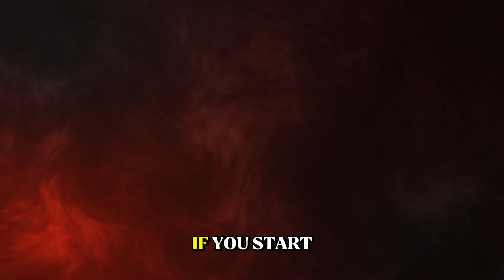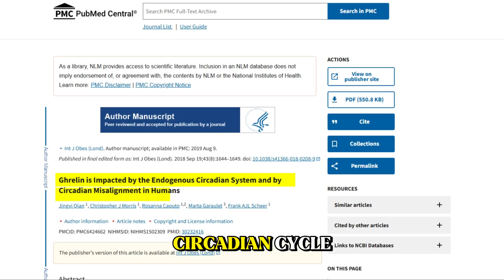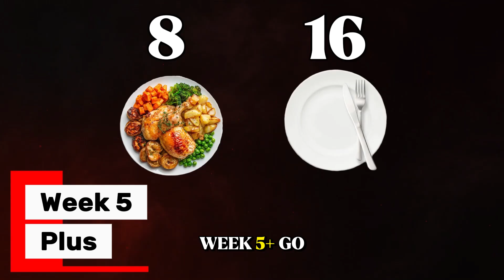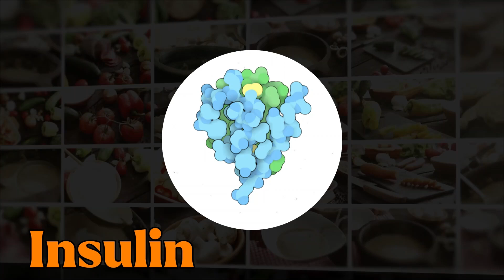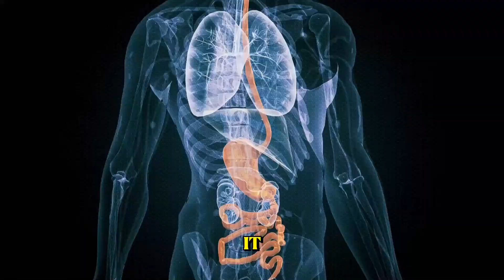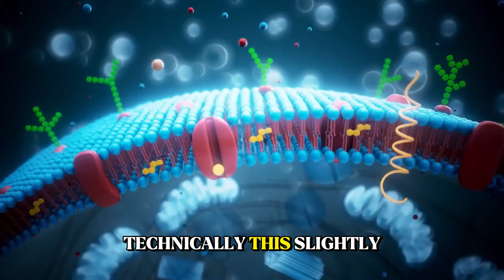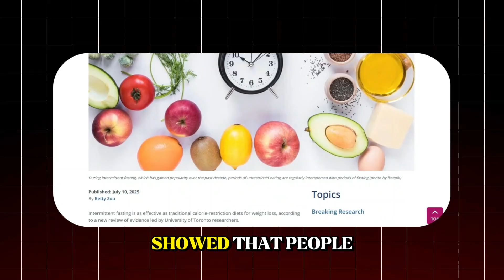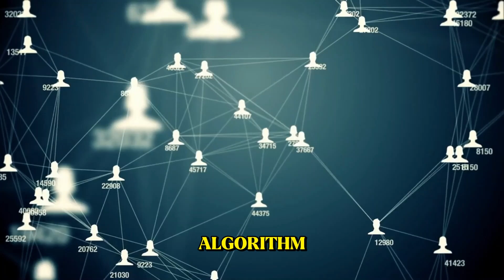NEVER Start Fasting Without Knowing THESE 7 Things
⚠️ Are you thinking about starting intermittent fasting to lose weight, boost energy, or improve your health?
Before you begin, you need to watch this. Because fasting can transform your metabolism… or completely destroy it if you make the wrong moves. 😱

In this video, you’ll discover the 7 crucial things you must know before starting intermittent fasting — based on real science, not internet myths. 🧬
These insights will help you avoid the most common fasting mistakes that silently sabotage fat loss, slow down your metabolism, and make you feel tired or stuck.

🚫 No miracle claims.
💡 No hype.
Just evidence-based strategies that actually work.

If you’ve ever wondered:
– “Why do I feel so hungry after just one day of fasting?”
– “Why am I not losing weight even after fasting for weeks?”
– “What’s the right way to break my fast?”

Then this video will finally give you the clear answers you’ve been searching for.

👉 Watch until the end — because point number 5 might literally save your results.

💬 In the comments, type READY if you’re committed to applying what you’ll learn today.

Because knowledge alone doesn’t change your life — action does. 💪